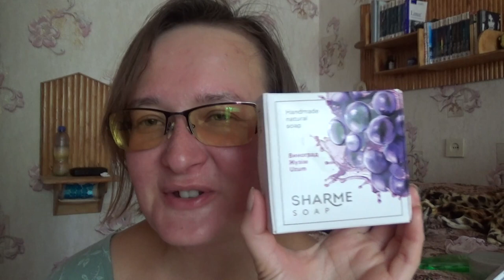моя уходовая косметика на сентябрь 2022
Мыло
Дезодорант

Если хотите мне что-то прислать или написать письмо::
152616, Ярославская обл, г. Углич,  Косырева Ольга Игоревна, до востребования ;-)